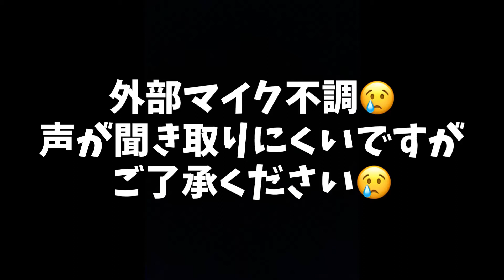【ハーレーダビッドソン】オートチューンはめんどくさい🤣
シャリンまでソロツー！
オートチューンはめんどくさくてやってません🤣w

おすすめ
リッキーズチャンネルさん